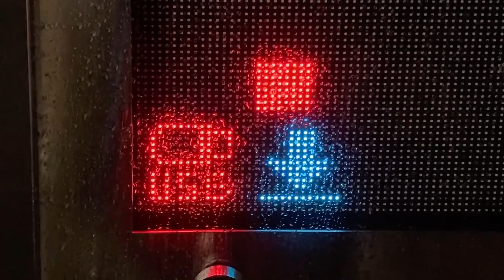USBの表示 HOTEL HASU(大阪府大阪市都島区東野田町４丁目１２−１)